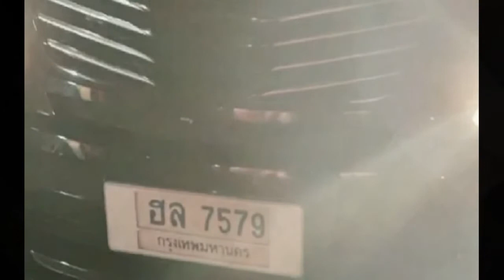ฮาย อาภาพร เจองูตัวใหญ่ตัดหน้ารถ แฟนๆรอส่องเลขหวย